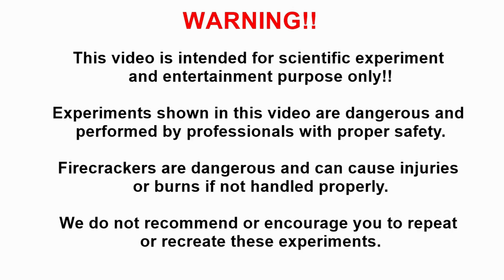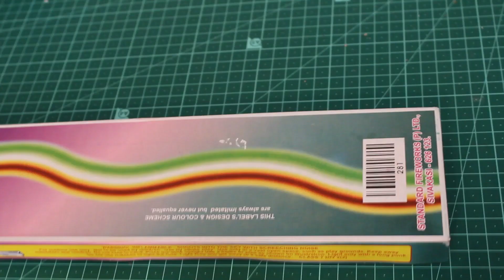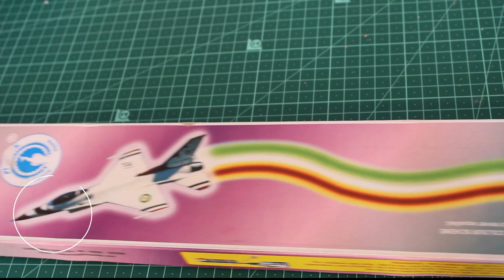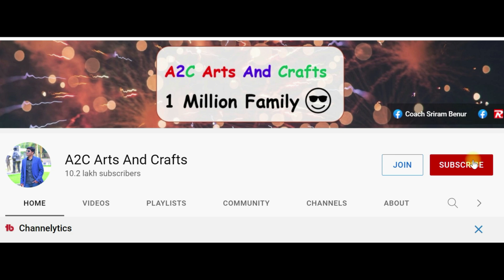5 Creative Diwali Science Experiments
5 Creative Diwali Science Experiments

Free Live YouTube Workshop.